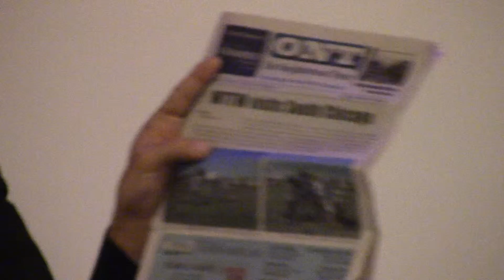Pt 10 of 10 South Chicago Chambers 90th Anniversary Dinner 0186